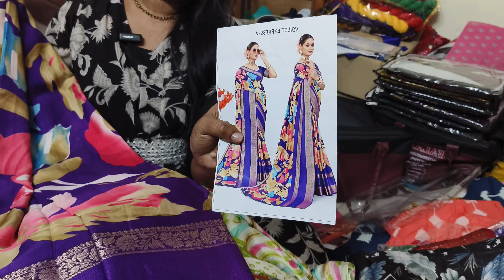400 రూపాయలకే మగ్గంవర్క్ బ్లౌజులు 🔥😱 latest sarees at 350/- 🥰 latest tops at 250/- pattu sarees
Sridevi computer embroidery works details 👇

Admin
రమ్య

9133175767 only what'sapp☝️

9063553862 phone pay